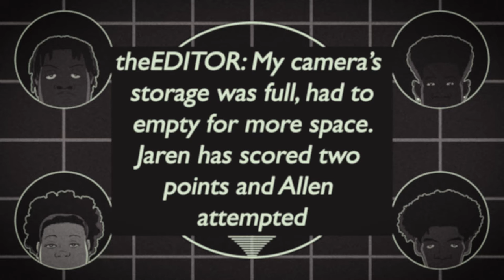Tough 1v1 Top Charlotte Youtubers Go At It!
Jaren and Allen take it to the real court this time and show there skills irl! Hailee has a big head